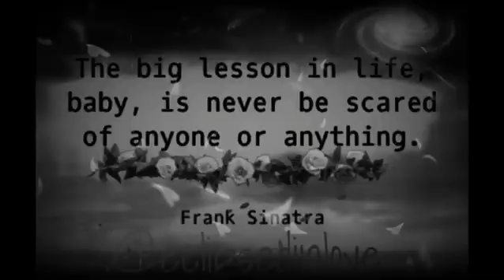Frank Sinatra Come fly with me❣